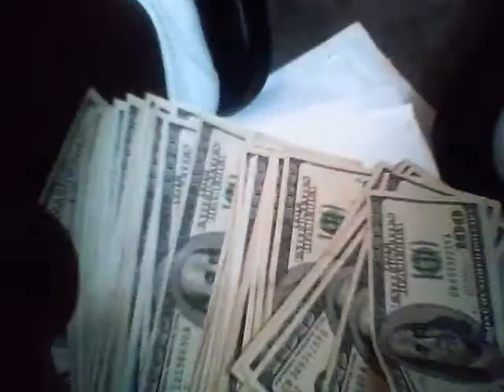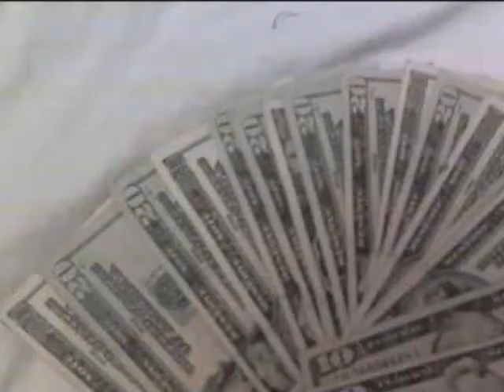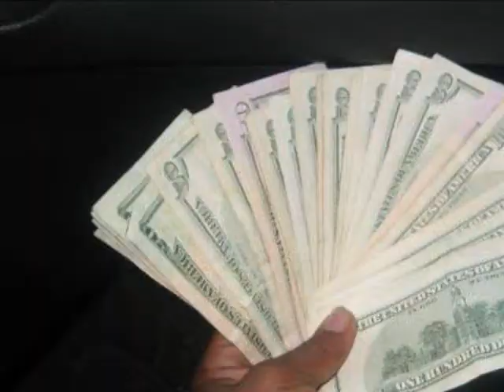not a stain on me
me and my niggaz